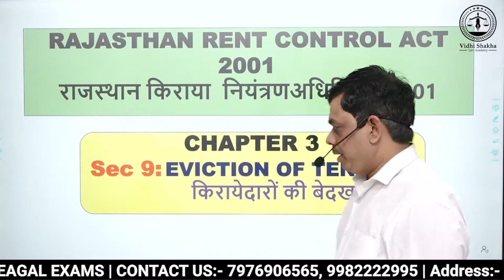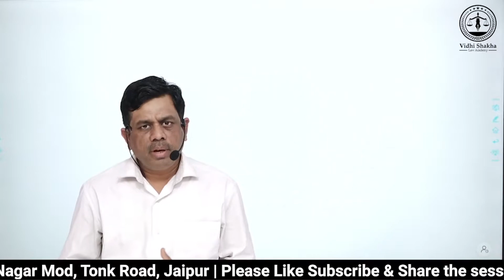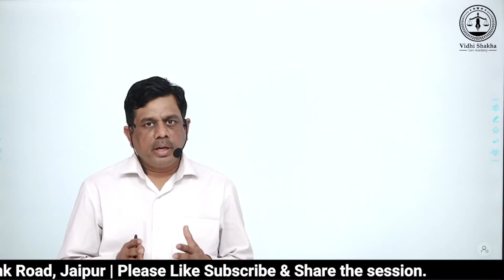किरायेदार को अपने घर से कैसे बेदखल करें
Vidhi Shakha Law Academy
Online/Offline Classes for RJS/ADJ/AO/JLO/LLB-I,II,III and all other Judicial Exams
test series available in Hindi/English medium